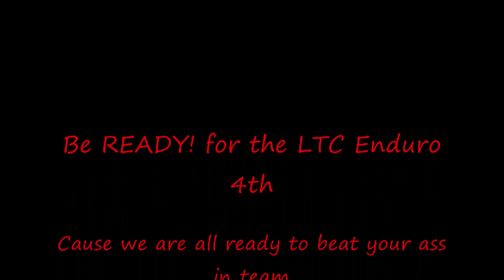LTC Enduro 4th FZR Ghost team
This is the team FZR Ghost for the ltc enduro 4th all in the same plate